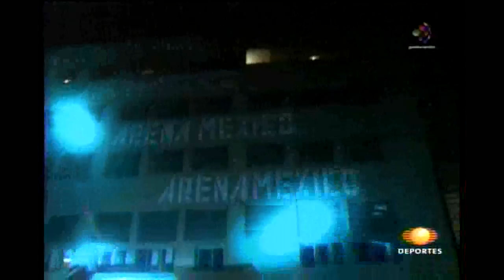.CMLL. 6-Abril-2013 (Galavision)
Relevos Sencillos
Astral, Pequño Shocker
Vs
Demus 3:16, Pequeño Pierroth

Match Relampago
Mascara Dorada
Vs
Rey Escorpion

El Terrible, Volador Jr., Mr. Aguila
Vs
Marco Corleone, Shocker, Rush